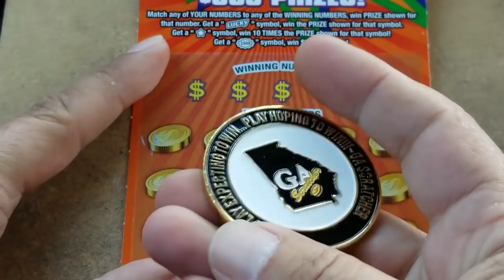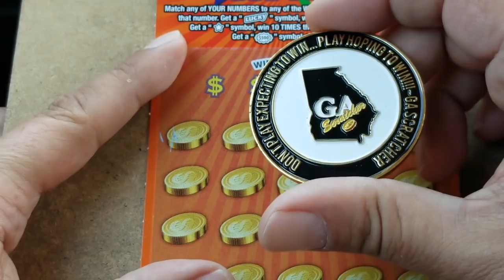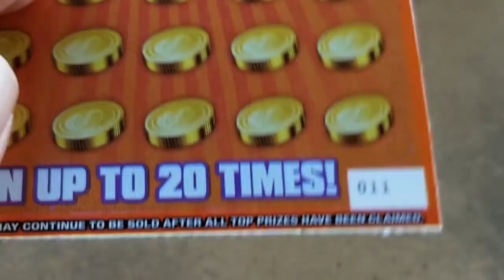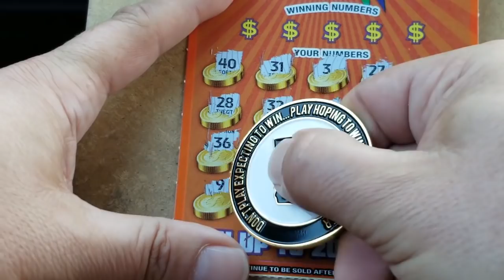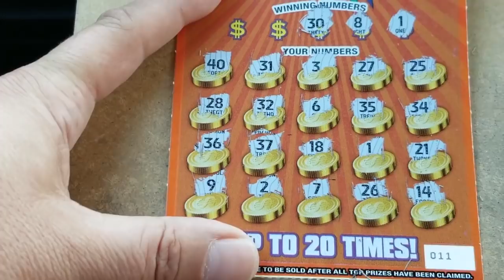SC Lottery $10 Lucky $500... Let's Go Burst Hunting!